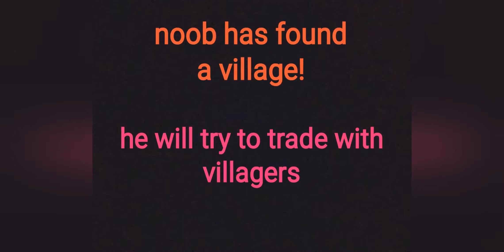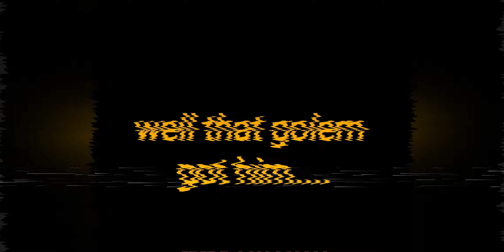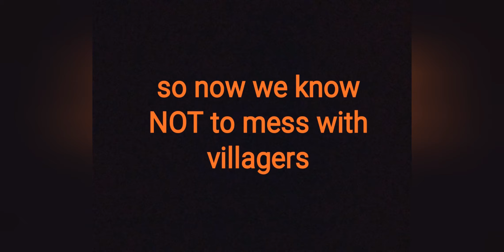NoobVentures episode 3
You love Minecraft? Noob does too :)
Today, the villagers get a well deserved revenge on Noob